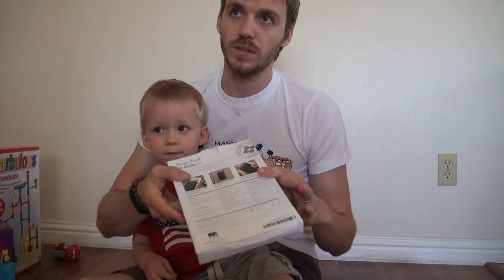🇺🇸 Learning How to Draw Good • Учимся Рисовать Машинки, Зверей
Leo is opening Boogie Board for artists. A tablet to draw. Father is teaching his son how to draw, car, lamborgini gallardo, high-five, hand, horse, chicken, egg, fire truck, firetruck, alphabet, word "LEO" and more stuff.

Леонардо открывает планшет для художников. После рисунка "Каляки Маляки" Лео с папой нарисовали, пожарную машину, спортивную машину ламборджини, (спойлер) и т.д. папа учит сына рисовать зверей: лошадь, (грива, голова, уши, хвостик, ноги, глаза) курочка, (клюв, хвостик, яйцо, гребишок, крыло)
Алфавит, (русский, английский) пишим слово ЛЕО.

cool videos:
Often you will see Leo:
Singing
Playing Toys
Playground
Traveling
Drawing
Reading
Just hanging out
and more